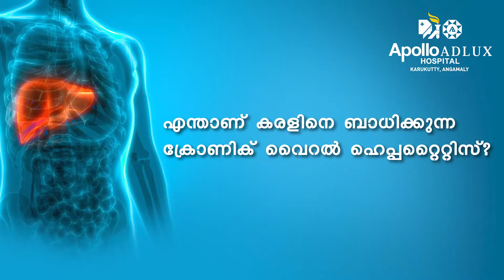Chronic Viral Hepatitis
As part of our ongoing World Liver Day initiatives, our expert, Dr Jeby Jacob, offers us insights on the various liver diseases- their causes, symptoms and how to prevent them.
Watch this video and take an oath to protect your liver.